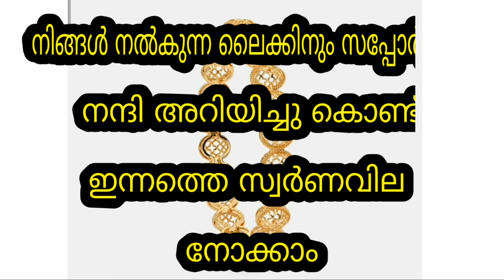Today goldrate | 23/03/2024 | ഇന്നത്തെ സ്വർണവില |kerala gold rate today